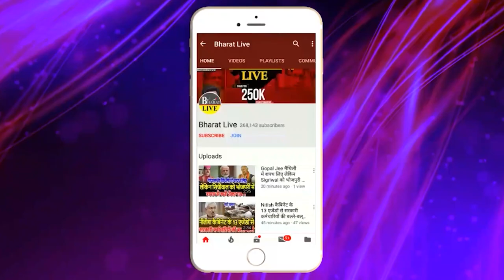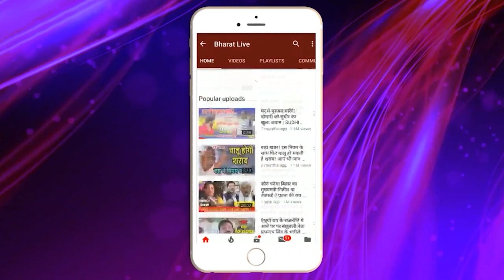चुनावी अखाडा! राजनीती छोड़ क्रिकेट के मैदान मे कूदे दो भावी प्रत्याशी! ख़ूब लगे छक्के-चौके!